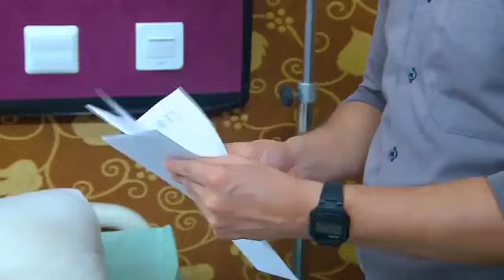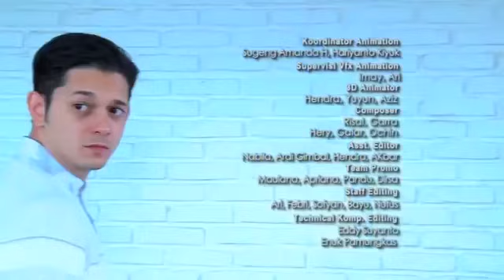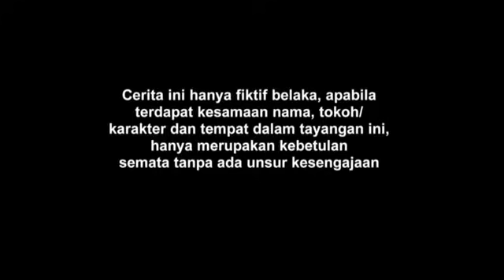Antara Cinta Dan Doa - Episode 22